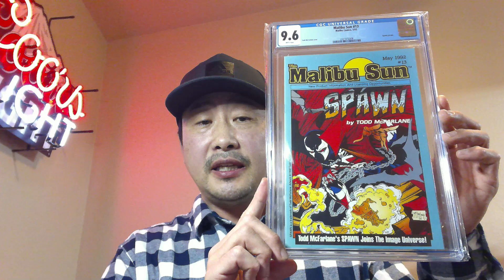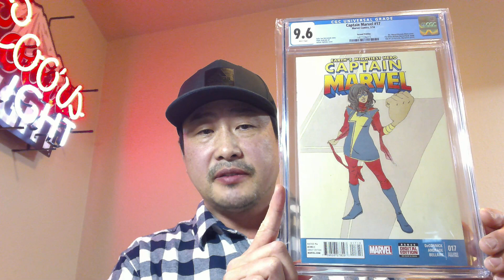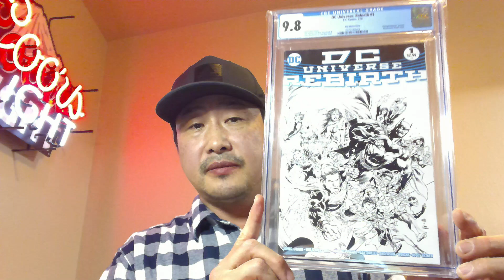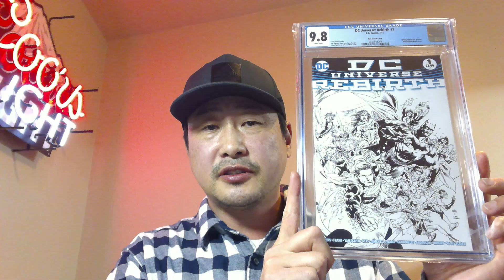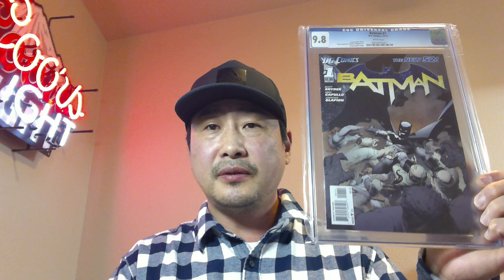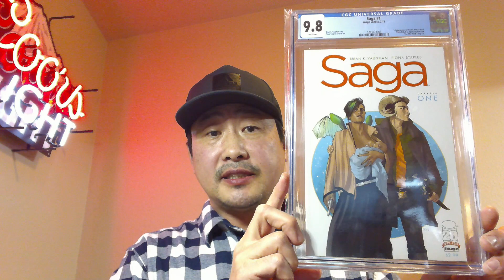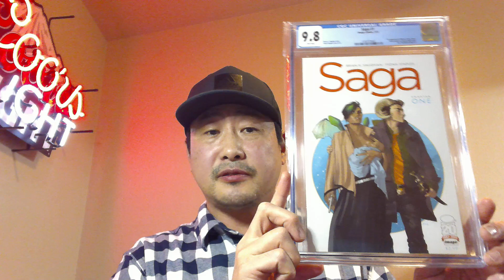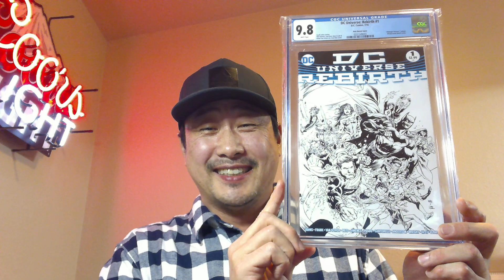Key issues in your collection! Stay focus and define it in your way.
This video is to show and tell about collection key issue comic books.
It's not an easy path for most of us but staying in focus of your gaol its lot easier than you think.

I hope this video brought you some perspective in collecting and attaining that grail or key book you wanted or want in your collection.

SNMC